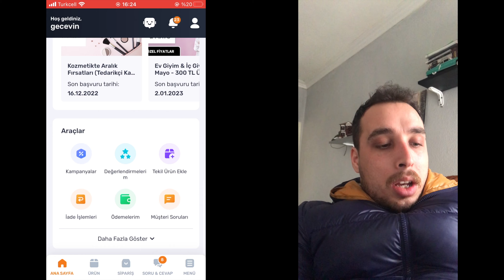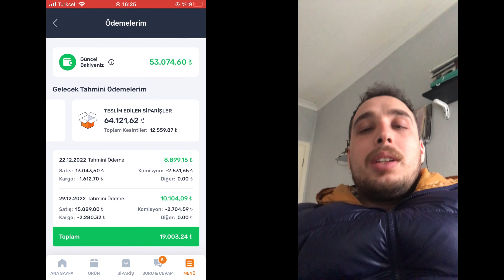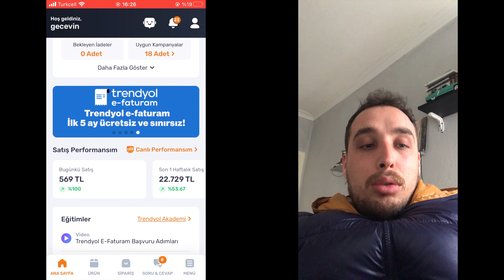TRENDYOL’DA 70.000tl Satış!!! Üretici ARIYORUZ. Kargoları Yetiştiyoruz.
hamam
hamam kesesi
banyo
kazanmak
üretmek
satmak
satış yapmak
pazarlama
para kazanmak
bursa
toptancı
toptan mal
toptan çanta
toptan ürün
ipek koza kese
kese toptan
hamam kesesi toptan
toptan satış
nasıl satış yaparım
internetten satış yapmak
e-ticaret
trendyol
trendyol'dan satış yapmak
saat satmak
gezerek satış yapmak
kolay yoldan para kazanmak
ticaretten para kazanmak
kumaş
köy
tekstil
toptan ticaret
karaca ipek
ipek
iplik
tisört toptancısı
kozahan
krep kese
bursa tarihi kapalı çarşı
istanbul toptancılar
merter
güngören
bursa vişne caddesi
amazon satış yapmak
amazon
yurtdışına satış
yurtdışına nasıl satarım
nasıl üretim yaparım
kazanç sağlamak
para
ürünümü nasıl satarım
ürünümü nasıl pazarlarım
ürünümü nasıl kargoya verebilirim
kargo
mng kargo
yurt içi kargo
ups kargo
aras kargo
ptt
cumalıkızık
pazarlama stratejisi
4250tl
ürün çekimi
ürün nasıl çekilir
trendyola ürün çekimi
fotoğraf
en basit ürün çekimi
ücretsiz ürün çekimi
ürünlerimi nasıl fotoğraf çekerim
sahış şirketi
arka plan silme
arka plan düzeltme
edit yapmak
edit
şahıs şirketi vergileri
şahıs şirketi kurmak
şahıs şirketi kurmak maliyeti 2022
şahıs şirketi trendyol
şahıs şirketi kurye
şahıs şirketi e ticaret
e devlet
şahıs şirketi için gerekli evraklar
şahıs şirketi kurma genç girişimci